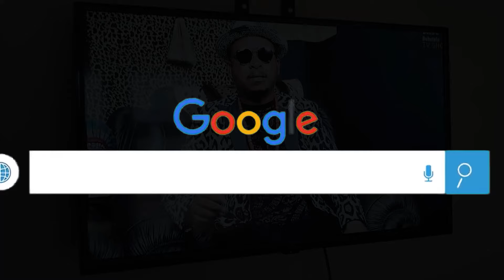Babu Dokotela Tv Show | Mkhulu Majozi